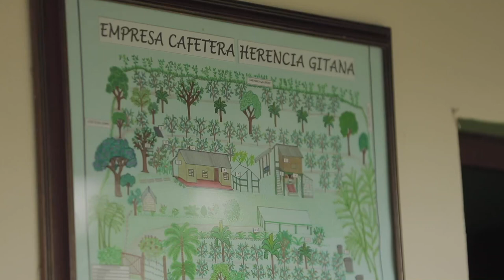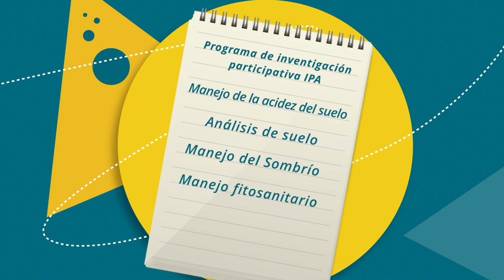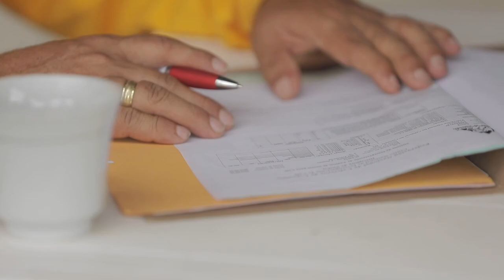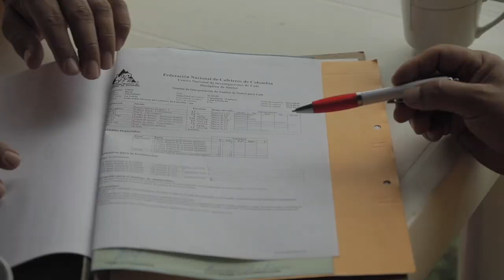El café, pasión de una nación, Las Aventuras del Profesor Yarumo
Una aventura excepcional…. Imperdible, donde se demuestra lo que somos como nación, como familias, como café colombiano. En el tip aprenderemos sobre la Investigación Participativa con Agricultores IPA.